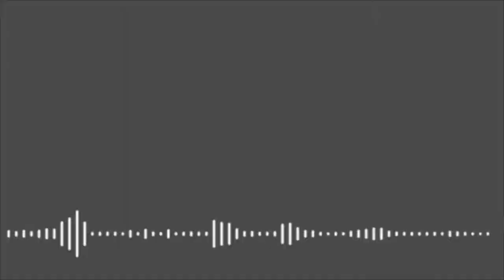RADIO CLIP ROMEO SANTOS UTOPIA LIVE